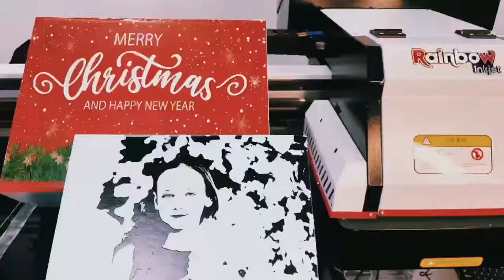A1 Nano 9 6090 UV printer on Gift card for the coming Christmas!